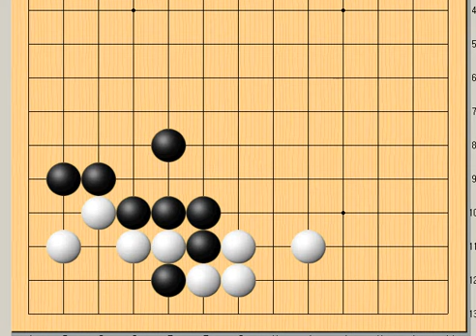바둑 - 맥점을 이용하여 상대집 줄이는방법 [바둑끝내기수법]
이모양에서는 어디가 맥점일까요 ? 이수를 알면
백집을 최대한 줄일수 있습니다 [바둑 끝내기]